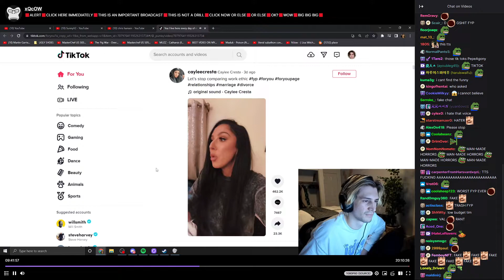Most Based Take By xQc Hoolyy GIGACHAD